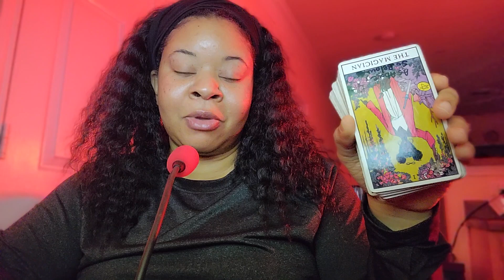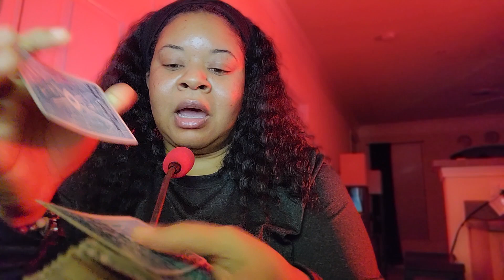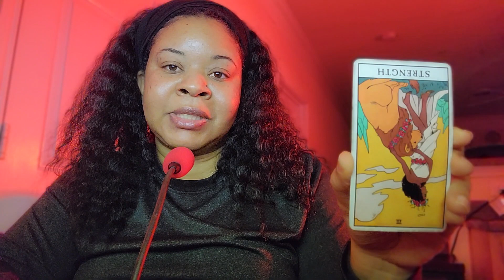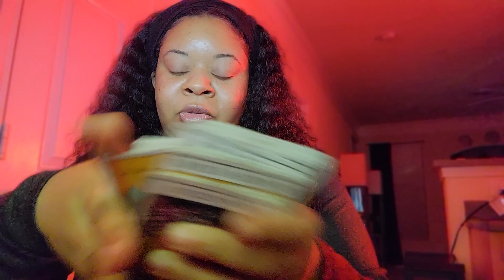Hey Aquarius really quick...